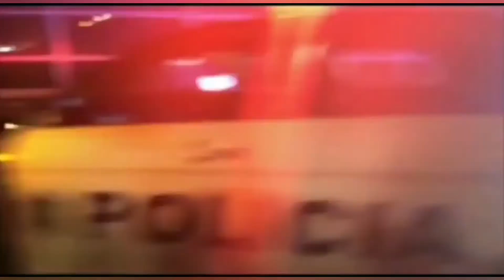FUERTE COLISIÓN EN EL PUENTE DE LAS AMÉRICAS CIUDAD DE PANAMÁ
HOLA BIENVENID@ A MI CANAL
video sobre un fuerte accidente en el puente de las Américas Ciudad de Panamá